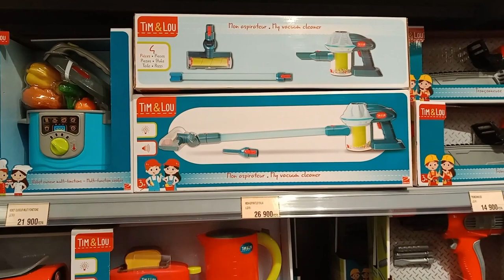BALADE AVEC LES ENFANTS /CENTRE COMMERCIAL PLAYCE YAOUNDÉ/ VISITE DU STADE OLEMBE / THE PLAYCE TO BE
VISITE DE L’HYPERMARCHÉ / THE PLAYCE TO BE ET VISITE DU STADE OLEMBE AVEC LES ENFANTS
The plaYce to be in CAMEROUN , Le plus grand hypermarché d'Afrique centrale ouvert à Yaoundé ce 06 juillet 2022 :"PLAYCE"
Le Grand Mall de Yaoundé "Playce"
CENTRE COMMERCIAL PLAYCE YAOUNDE/ NEW MALL IN CAMEROUN / VISITE DE L’HYPERMARCHE / THE PLAYCE TO BE

   • FAQ: JE RÉPONDS A...

Aujourd’hui je reviens avec une nouvelle vidéo, j’espère qu’elle va te plaire